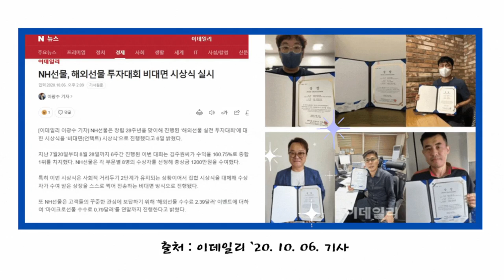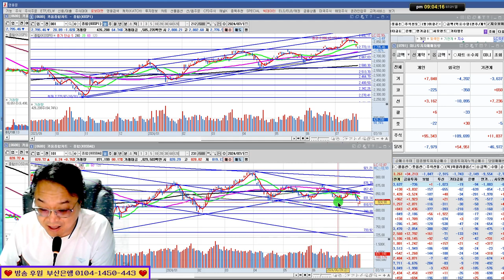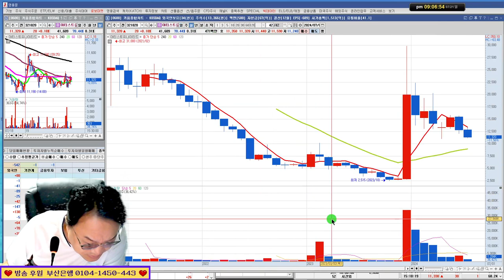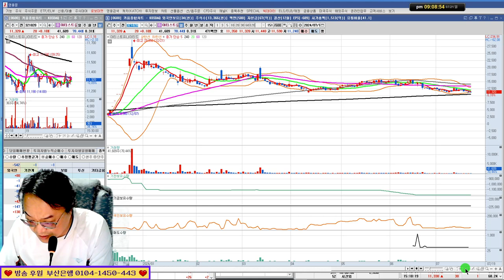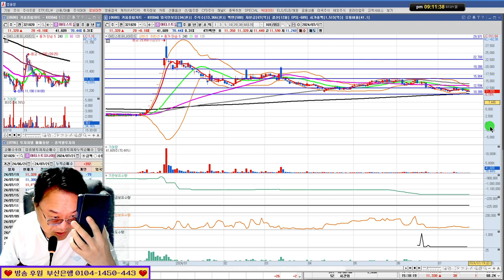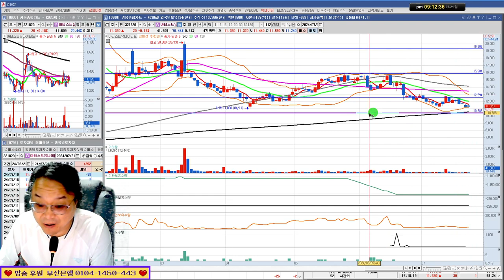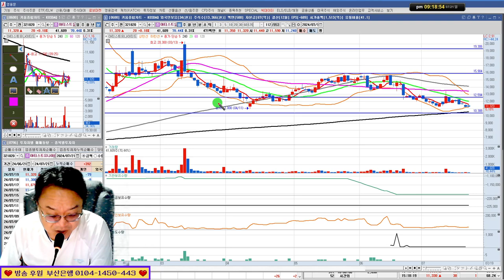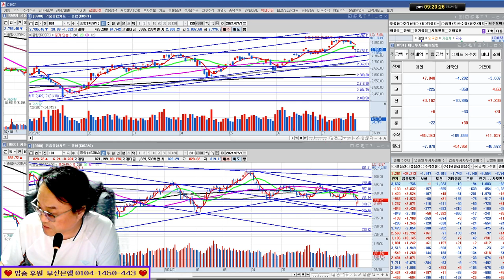아티스트유나이티드 주가전망/실전투자대회 입상자 닥터케이의 주식방송 24/07/21